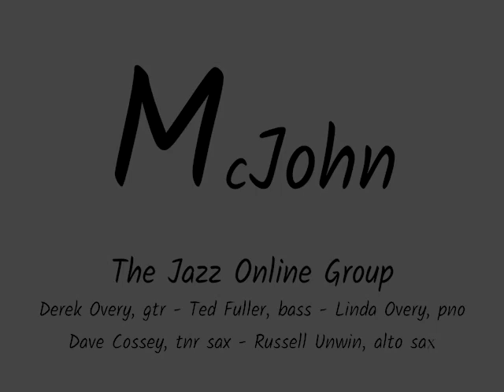McJohn The Jazz Online Group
As usual Derek Overy has  been waving his magic musical wand .
Derek Overy guitar ,composer , mix
Linda Overy piano
Ted Fuller Bass
Russell Unwin Alto Sax
Dave Cossey Tenor Sax